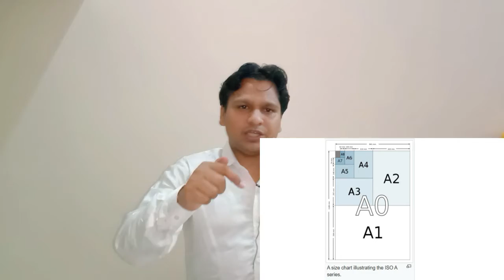"A" Series Paper Size Explained | A0, A1, A2, A3, A4, A5, A6, A7, A8, Paper Size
In this video I told you about A Series Paper Size. The paper which is mostly used in office or the house is A-series. A series comes in many forms like A0 paper size, A1 paper size, A2 paper Size, A3 Paper Size, A4 Paper Size, A5 Paper Size, A6 Paper Size, A7 Paper Size, A8 Paper Size. various types of paper are used in all over the world like Italian paper, Japanese paper, Canadian paper and the size of these paper are totally different but a series papers are used commonly all over the world.
सीखना क्या है और बच्चे कैसे सीखते हैं ?हम कैसे सीखते हैं ?बच्चों का सीखने के लिए तैयार होना

MATHS
4. टॉप १० तरीके गुणा करने के BEST AND EASIEST MULTIPLICATION METHOD TRICKS CHINESE

MATHS TLM

SCIENCE EXPERIMENT